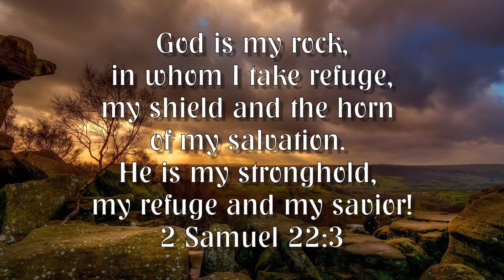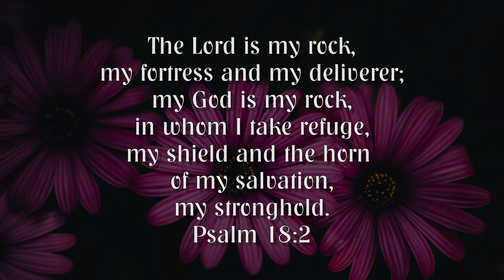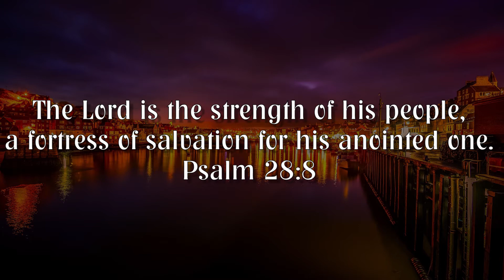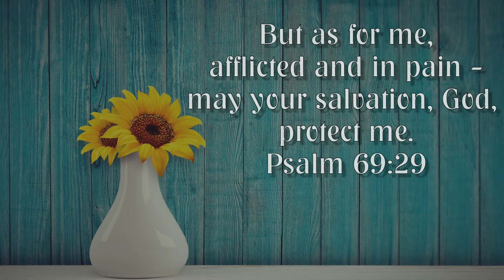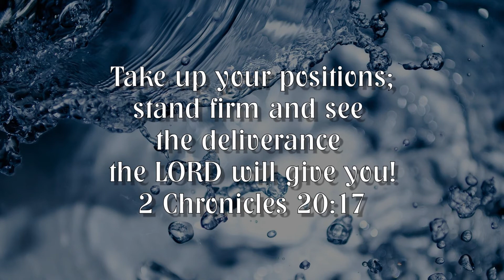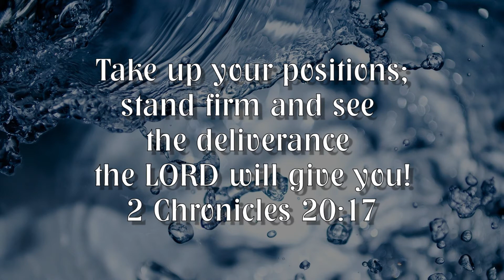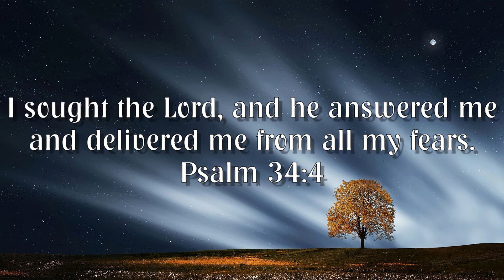Salvation | Instrumental Christian Worship Music For Prayer & Relaxing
Beautiful, relaxing instrumental piano worship to help you fix your attention on Jesus as you pray, worship, study, and meditate on the Word of God...

These are strange days. And the truth is that life is hard - there is much to battle through, much to struggle with, much opposition. And yet, we have a loving Father who cares for His children, and He is a might warrior, the God who saves. Today, as you soak in his presence, and worship Him for his goodness and grace, rest assured that He is in control, that He is attentive to you in the middle of your situation, and that He will deliver you. Consider the birds of the air! You are worth more than many birds, and your Father in Heaven sees you. Surely He will deliver you (Psalm 91).

0:00 - Intro
1:28 - The Old Rugged Cross
5:54 - Waiting Here For You (Martin Smith)
9:33 - We Are Standing On Holy Ground (Geron Davis)
11:45 - Improvised Worship
13:52 - To Worship You I Live (Israel Houghton)
18:29 - O Come To The Altar (the bridge) (Elevation Worship)
20:34 - Improvised Worship
21:20 - Love Ran Red (At The Cross) (Chris Tomlin)
25:18 - When I Look Into Your Holiness (Maranatha! Music)
30:25 - The Wonderful Cross (Chris Tomlin)
31:26 - Outro

Asaph Instrumentals is a place for your soul to find peace and rest. It's worshipful, simple, gentle music to change the tone and atmosphere of your environment while you're in prayer, studying, or meditating on God's Word. Use this background music to worship, relax, find stress relief, and to be still. We trust that you will discover Jesus as you rest in and wait on Him, and believe that He will wrap you in his presence and peace.

JM is part of the Worship With Us Ministries Team.